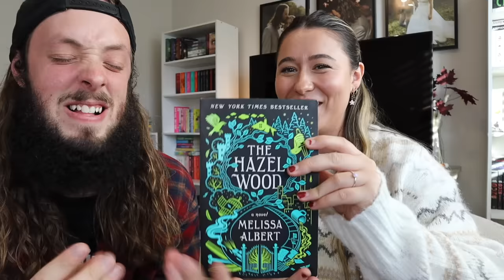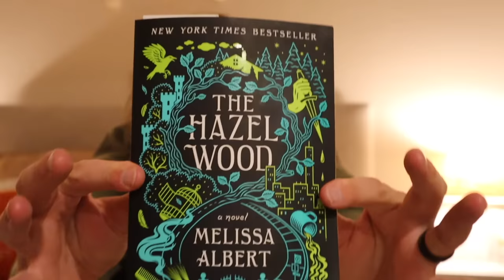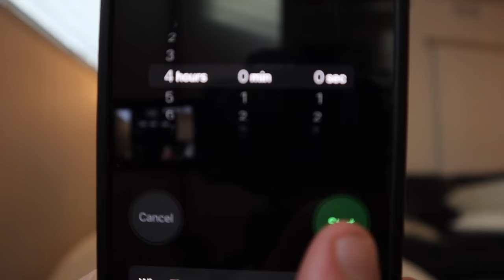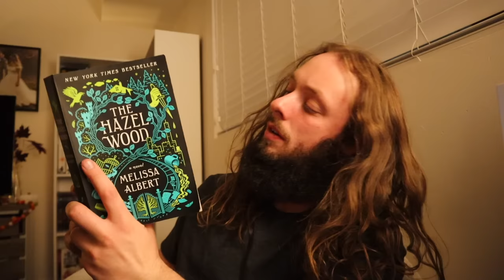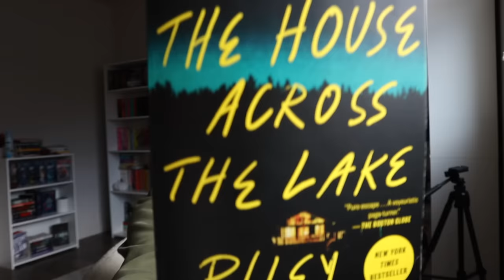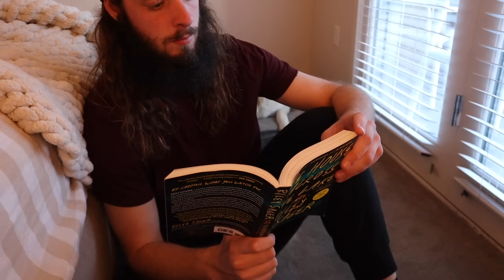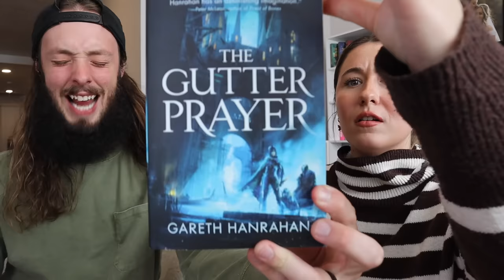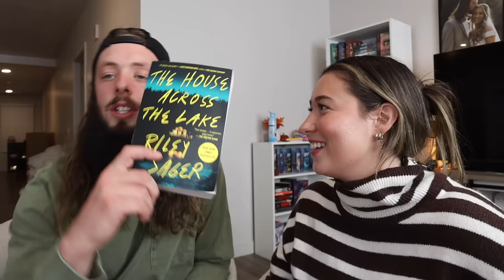Swapping Books With My Wife For A Week | Reading Vlog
In today's video, I swap books with my wife for a week. Books swaps are so fun! The rules are simple: we each pick two books from our shelves to swap with each other, and then we go the store and purchase a surprise book we think the other would enjoy! Stick around to see what my wife gives me, and make sure to go and check her channel out to see which books I give her. Thank you for stopping by!

Make sure to go check out what books I swapped with Ashlynn over on her channel

Hit me up on Goodreads: "Ian Gubeli"